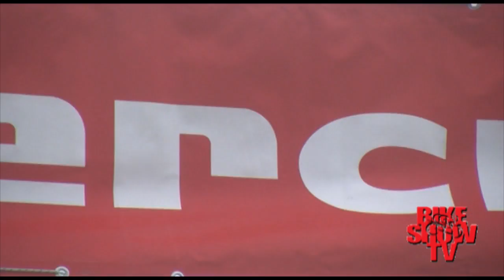Ciclocross CX - Trofeo Guerciotti 2012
La puntata di Ciclocross CX dedicata al Trofeo Guerciotti svolto a Idroscalo 2012.
Interviste di Marta Villa